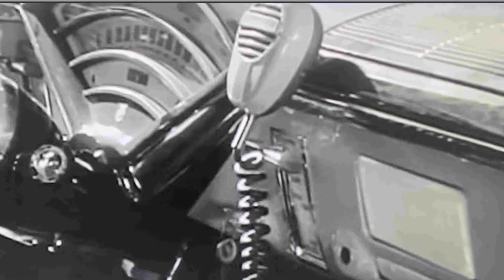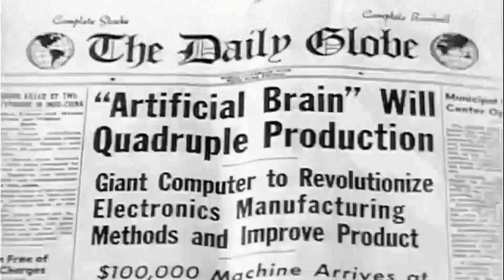Digital Data Suggests: Highway Patrol TV Series Is a Forgotten Figure for the Younger Generation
Broderick Crawford as Dan Mathews
Art Gilmore as Narrator
William Boyett as Sgt. Ken Williams
Vance Skarstedt as Officer Larrabee
Ron Foster as Officer Garvey
Wayne Heffley as Officer Dennis
Terry Frost as Sgt. Bruce Morse
Frank Warren as Officer Simpson
Stuart Whitman as Sergeant Walters
Jay Douglas as Officer Dorsey
Joe Patridge as Officer
Morgan Jones as Sergeant Corey
Roy Bourgeois as Helicopter Pilot
Dean Cromer as Officer
Lorraine Dell Wood as Dispatcher
Byron Keith as Officer Ellsworth
Troy Melton as Ellis Colton
Linné Ahlstrand as Dispatcher
Jon Locke as Officer Garvey
Charlie Crafts as Airport Ticket Agent
Charles H. Gray as Officer Edwards
Morgan Windbiel as Officer Hoffman
Bob Gilbreath as Helicopter Pilot
Michael Garth as David Karney
Brad Trumbull as Ed Kane
Gene Roth as Larry Gardner
Howard Wright as Dr. Leonard
Eleanore Tanin as Dispatcher
Robert Shield as Dr. Henry Stoddard
Alan Reynolds as Dr. Potter
Fritz Ford as Officer Petersen
Glenn Dixon as Bill Austin
Robert Sherman as Ben
Guy Williams as Jerry March
Jack Edwards as Bernie Sills
Bing Russell as Eddie Beekman
Ed Nelson as Bill Gibson
Charles Maxwell as Grayson
Douglas Henderson as Buck Lester
Rayford Barnes as Garner
Susan Dorn as Alberta Cowley
George Eldredge as Doyle Houston
Chuck Webster as Farley
Lee Rhodes as George
Pierce Lyden as Ed Hutchins
Harry Fleer as Ben Durfee
Lynn Cartwright as Linda St. Clair
Richard Bull as Bert Nelson
Harold Goodwin as George Bailey
Craig Duncan as Diner Counterman